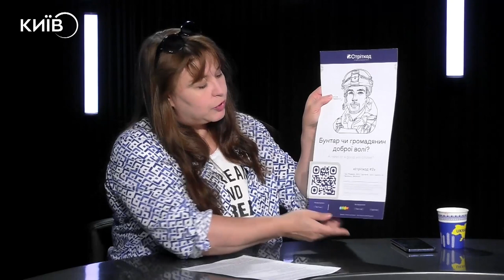Стріткод: історія на кожному кроці | ТРЕТІЙ СЕКТОР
Інна Крупник - голова ГО «Історична Платформа» та співзасновниця проєкту «Стріткод: історія на кожному кроці» в ефірі програми Третій сектор на радіо Київ FM розповідає:

- Про платформу, яка має на меті заповнити прогалини історичної пам’яті українців.
- Про встановлення на будівлях табличок, де поруч з авторськими ілюстраціями можна дізнатися більше про постать, на честь якої названа вулиця, перейшовши за QR-кодом.
- Як проєкт почали з Києва, згодом такі таблички будуть у кожному населеному пункті.
- Як можна долучитися до проєкту.
- Куди звертатися, аби на вашій вулиці з’явилося стильне і важливе маркування.

Ведучий: Ярослав Федоренко.